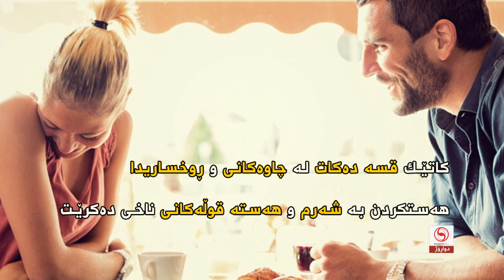تایبه‌ت به‌ كچان چۆن ده‌زانیت كوڕێك سه‌رسامه‌ پێت؟